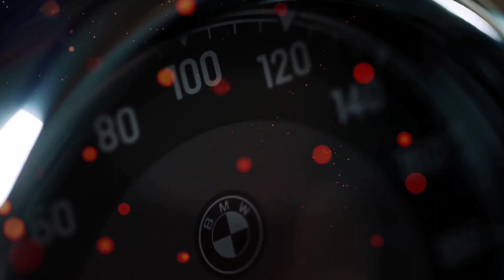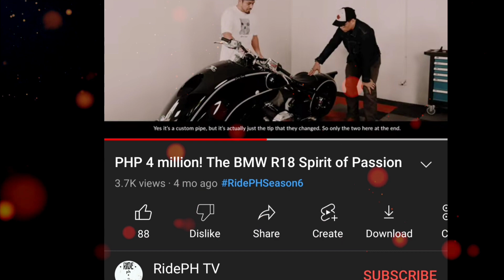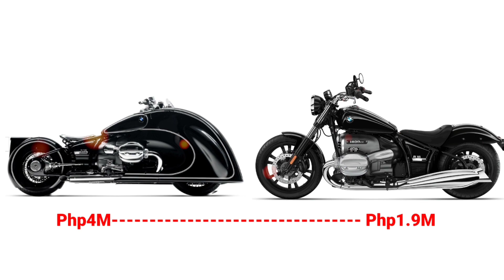Eto Ang Pinaka Kakaibang Motor Na Makikita Mo - Spirit of Passion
Bike: Spirit of Passion
Customizer: Dirk Oehlerking
Basis: BMW R 18
Construction/modification: 2020/2020
Category: Art of motorcycle. BMW Kingston Air Stream Roadster limited edition.

DM TV is a YouTube Channel focusing mainly on vlogs, motorcycle reviews, commentaries, narratives on something to give entertainment and information for our viewers.